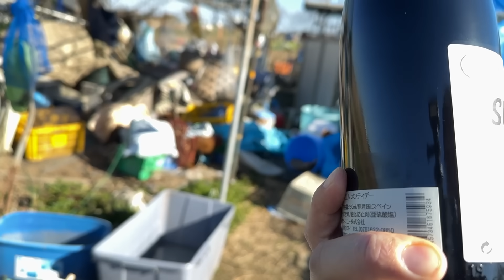大きいね！ジャンボウサギを食べてみた！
ジャンボウサギ生解体スペシャル！　食用ウサギを美味しく頂いちゃおうの回

日本では意外と身近な食肉であったウサギ。食用に改良された品種もあり、そのひとつ「秋田のジャンボウサギ」は大きいと10kgを超える大型のウサギです。
そんなジャンボウサギを捌き、世界で最も有名なウサギ料理のひとつ「バレンシア風パエリア」を作ってみました！

“野食ハンター”茸本朗（たけもとあきら）による野食バラエティチャンネルです。

動画の解説・メディア出演の裏話などが読めます！

【ブログ】
『野食ハンマープライス』
茸本朗の活動の原点です。